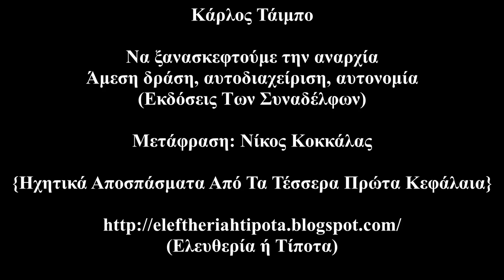Κάρλος Τάιμπο - Να Ξανασκεφτούμε Την Αναρχία (1) (Εκδόσεις Των Συναδέλφων) {Ηχητική Αποτύπωση}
Ηχητική Αποτύπωση Από Τα Τέσσερα Πρώτα Κεφάλαια

- Από Το Πρώτο Κεφάλαιο "Ο Αναρχισμός"  (00:21 - 22:31)

- Από Το Δεύτερο Κεφάλαιο "Αντιπροσωπευτική Δημοκρατία,
Άμεση Δημοκρατία"  (22:31 - 32:46)

- Από Το Τρίτο Κεφάλαιο "Το Κράτος"  (32:46 - 39:23)

Από Το Τέταρτο Κεφάλαιο "Καπιταλισμός, Πάλη Των Τάξεων,
Αυτοδιαχείριση"  ( 39:23 - 45:01)